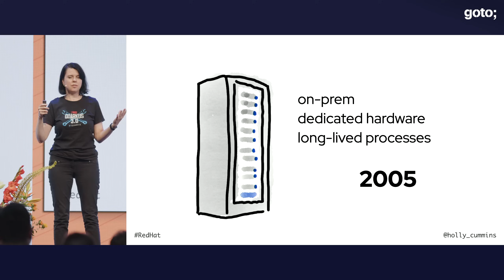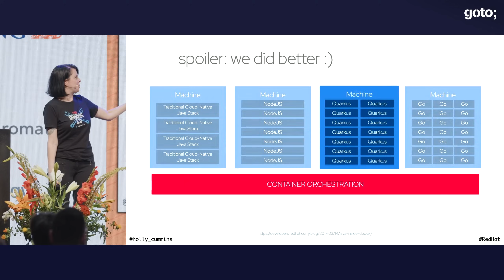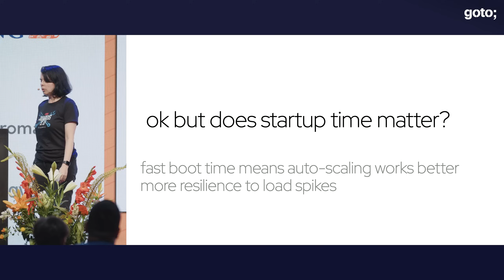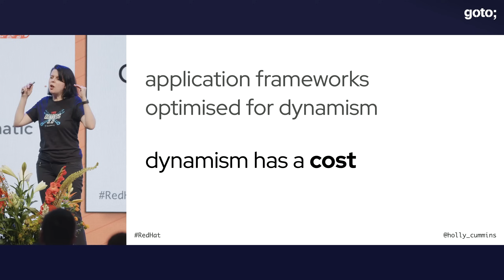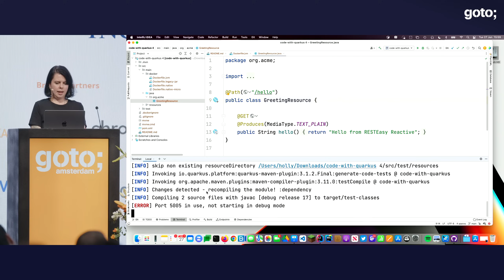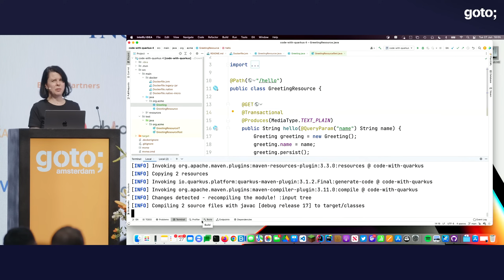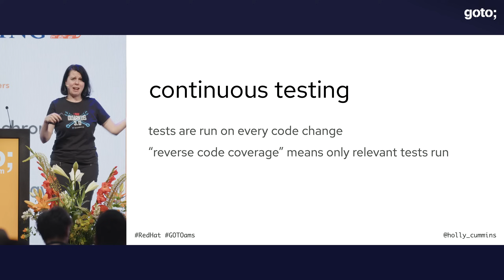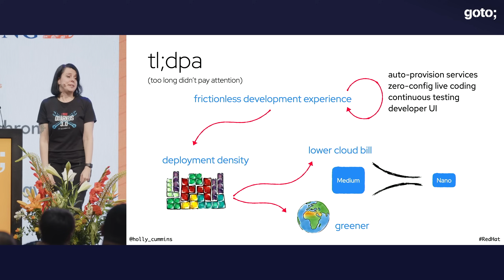Why Quarkus Should Be Your Next Tech Stack: Faster, Greener & Happier • Holly Cummins • GOTO 2023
Holly Cummins - Senior Principal Software Engineer on the Red Hat Quarkus Team @Holly_Cummins

Faster, Greener and Happier − Why Quarkus Should Be Your Next Tech Stack

ABSTRACT
Java never went away, but it’s having a renaissance. After some initial teething pains on the cloud (too big, too slow, too hard to configure) a new breed of Java frameworks are changing everything.

In this talk, Holly will introduce Quarkus and then delve into some of the advanced features you might not know about. She’ll cover native binaries, what makes Quarkus super-fast running on the JVM, TDD with Quarkus, and Quarkus’s carbon footprint. The talk includes some theory (what underpins Quarkus’s surprising speed?) and also live demos (does Quarkus really start faster than a light bulb? What does an integration testing flow with Quarkus look like?) [...]

TIMECODES
00:00 Intro
00:28 History
03:55 Java
07:13 Quarkus
09:50 Demo
12:09 Faster than a lightbulb?
15:23 Memory footprint
17:41 Response time
19:49 Dynamism
23:23 Performance
25:00 Demo
40:40 Continuous testing
42:43 Examples
43:04 What about Spring?
44:24 One last thing
47:02 tl; dpa
47:22 Outro

RECOMMENDED BOOKS
Anne Currie, Sarah Hsu, & Sara Bergman • Building Green Software •
Marc Nuri San Felix • Full Stack Quarkus & React •
John Clingan & Ken Finnigan • Kubernetes Native Microservices with Quarkus & MicroProfile •
Davi Vieira • Designing Hexagonal Architecture with Java •
Mehdi Khosrow-Pour • Green Computing Strategies for Competitive Advantage and Business Sustainability •
Lässig, Kersting & Morik • Computational Sustainability •
Carola Lilienthal • Sustainable Software Architecture •